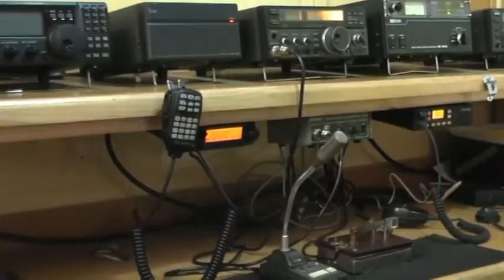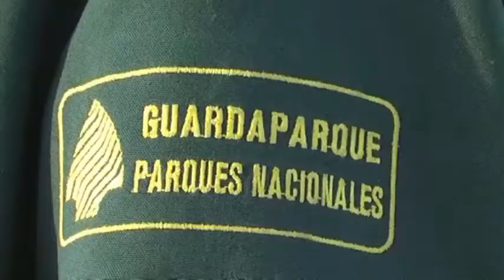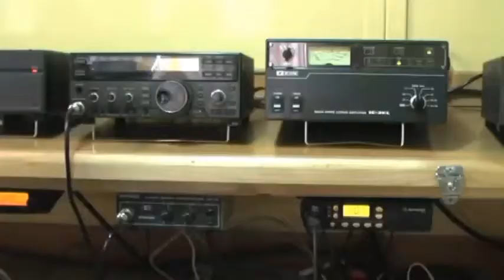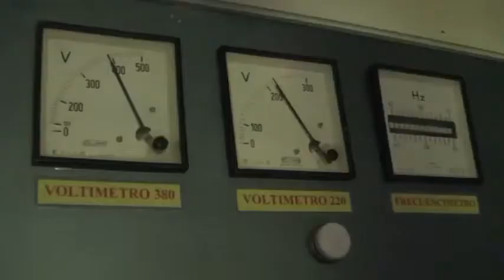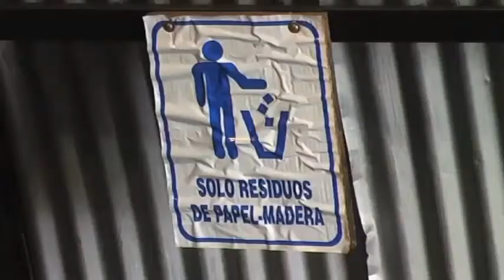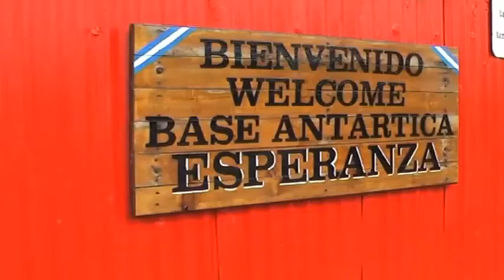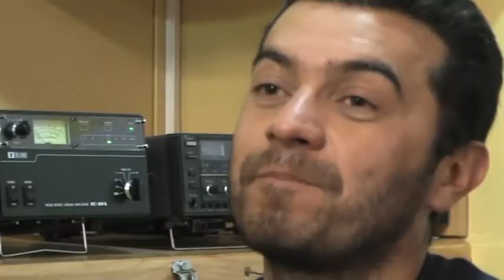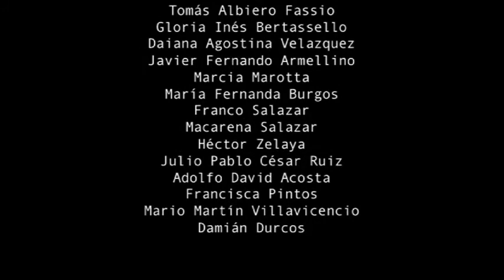"Estación Esperanza"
Documental realizado por Natalia López Torrecilla, Matías Sodor y Mariana Martí en el año 2010; a cerca de la vida en comunidad en la Base Antártica Esperanza. Esta producción audiovisual fue su tesis de grado para obtener el título de Licenciados en Comunicación Social con orientación en Periodismo de la Universidad Nacional de La Plata.
Música original del proyecto: Rocco Aguado.